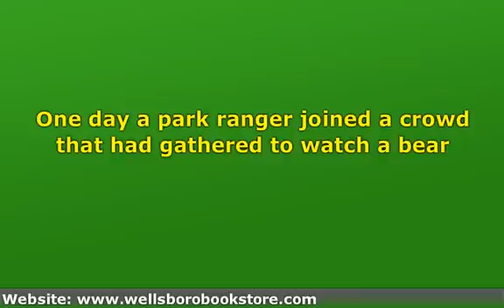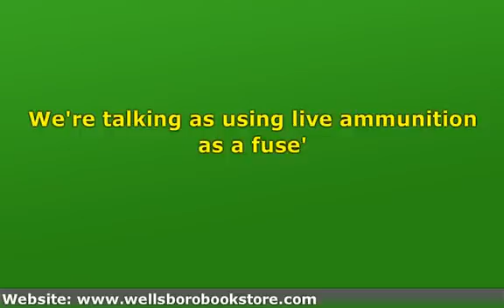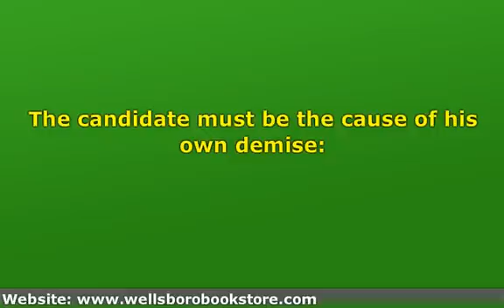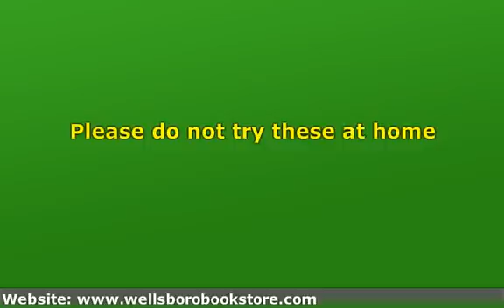Chlorinating the gene pool: The Darwin awards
A Darwin award is an "honor" named after evolutionary theorist Charles Darwin. Awards are given for people who "do a service to humanity by removing themselves from the gene pool".